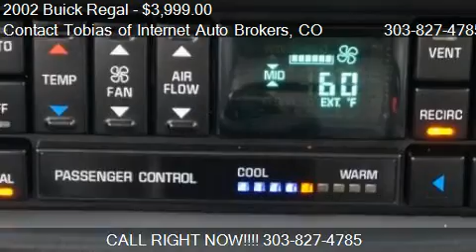2002 Buick Regal GS - for sale in Longmont, CO 80501